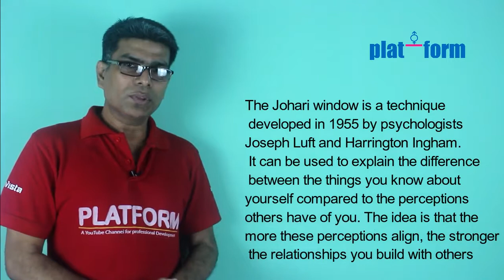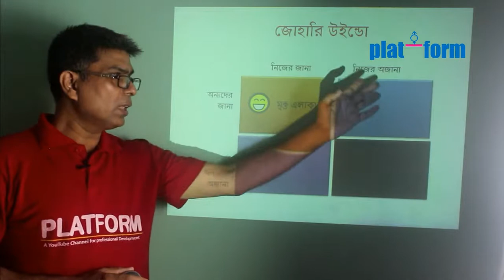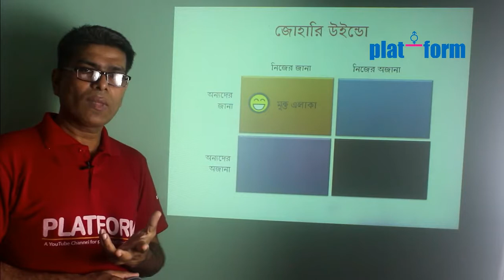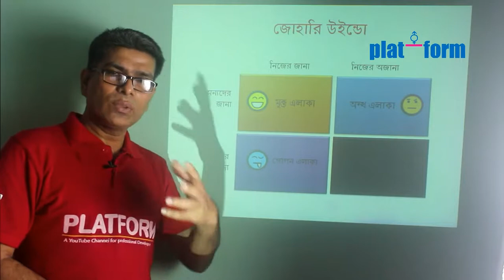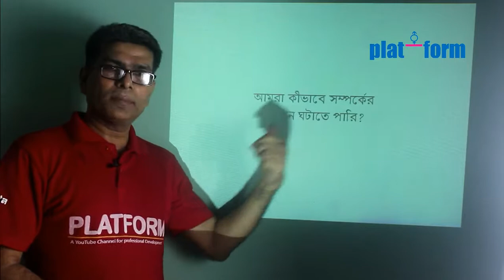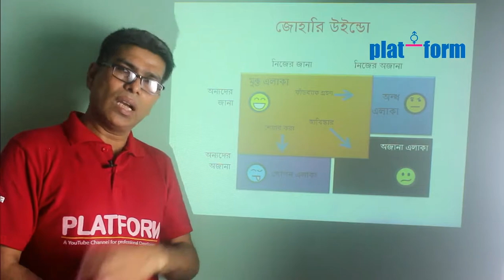কীভাবে নতুন একটি ব্যবসা শুরু করবেন পর্ব ৭►How to Start a New Business Idea Part 7►Platform Pi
► The video is subjected to `Johari Window’ related to training in nature. The episode is the 7th part of the `Start a New Business’ series. The important discussion in the video is self analysis before taking a business risk. It is a tool for judging entrepreneurs Strengths, Weakness, Opportunities & Threats of their personal and environmental situation of their own.  All of the episodes are related to Entrepreneurship Development Manual developed through German Methodological principles `Competency based Economy through Formation of Entrepreneurs (CEFE)’. If you are interested to know the other things related to business and training in development aspects, write us for online training course. You can comment and want to know further questions you prefer. We can feel encouraged, if you get any benefit from these videos and inform us as comments. Thanks

The Episodes is brought by Md. Zakir Hossain
 CE, COMPASS
 National CEFE Trainer and Development Practitioner

কীভাবে নতুন একটি ব্যবসা শুরু করবেন পর্ব-২►How To Make a Professional Business Idea Part-2 ►Platform Pi

কীভাবে নতুন একটি ব্যবসা শুরু করবেন পর্ব-৩►How to Start a New Business Idea Part-3 ►Platform Pi

কীভাবে নতুন একটি ব্যবসা শুরু করবেন পর্ব-4►How to Start a New Business Idea Part-4►Platform Pi

কীভাবে নতুন একটি ব্যবসা শুরু করবেন পর্ব-5►How to Start a New Business Idea Part-5►Platform Pi

কীভাবে নতুন একটি ব্যবসা শুরু করবেন পর্ব-6 ►How to Start a New Business Idea Part-6 ►Platform Pi

►Thank you for watching this video🙏 **(ভিডিও কেমন লাগলো নীচে কমেন্ট বক্সে আপনার মতামত আমাদের জানান)*** আশা করিভিডিও ভালো লেগেছে- ভিডিও টি যদি ভালো লেগে থাকে তবে 👍like এবং বন্ধুদের সাথে share করবেন ।